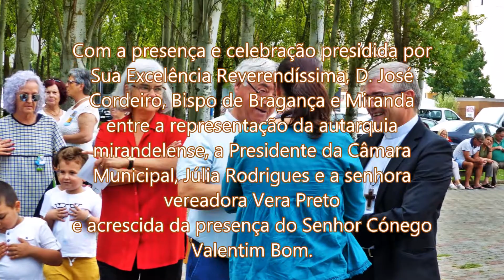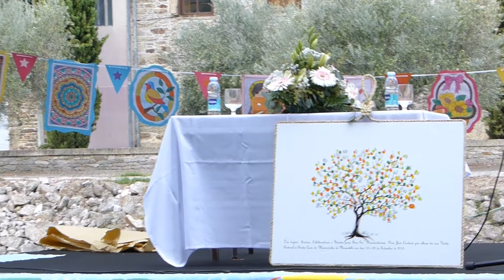II Encontro Intergeracional da S C Misericórdia de Mirandela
20.SETEMBRO.2019
Mirandela - Choupal/Parque da Ribeira de Carvalhais
A SANTA CASA da MISERICÓRDIA de MIRANDELA com o 2º Encontro Intergeracional promovido entre todas as unidades do Concelho.
A Animação Musical a cargo do Grupo de Cavaquinhos da Universidade Sénior de Rotary Mirandela foi bastante longa num dia em que tudo decorreu acima das boas e desejadas expectativas